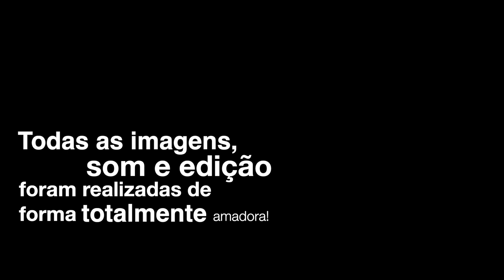Estudantina Académica da Madeira 20 Anos - vídeo comemorativo - "Distantes, mas juntos na música"